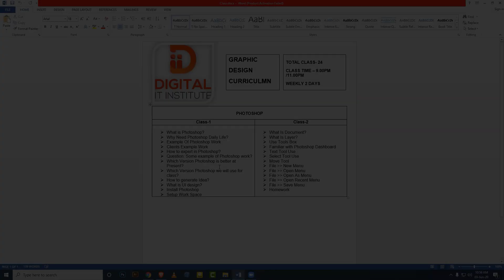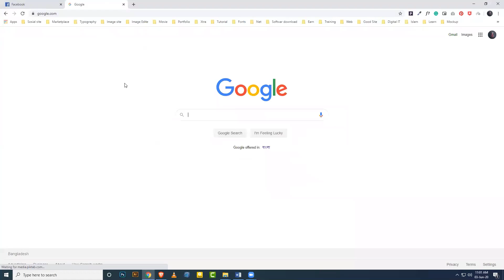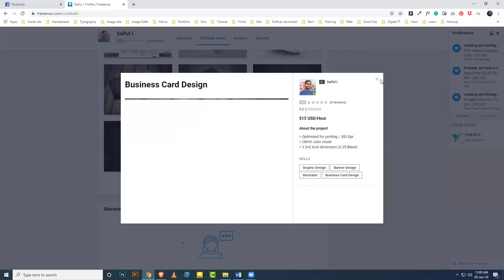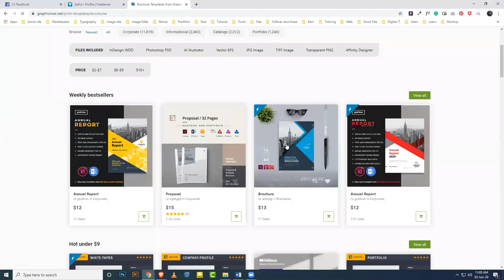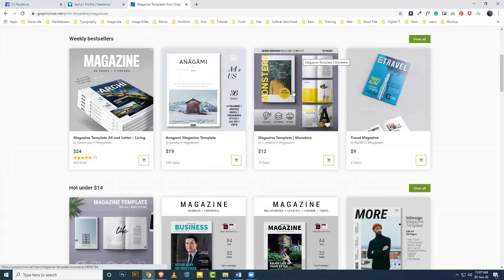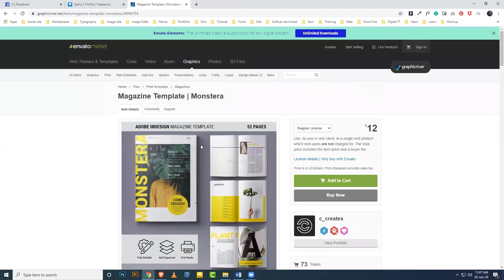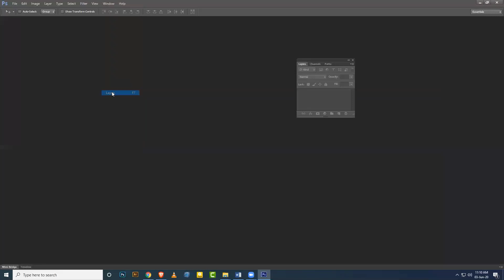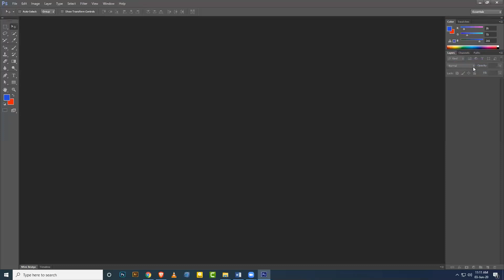Class 01 | What is Photoshop? | How to generate Idea? | Setup Work Space and etc | Saiful Islam